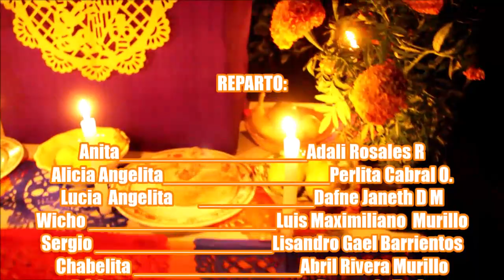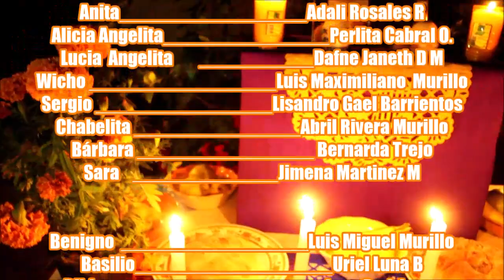CORTOMETRAJE OREMOS OREMOS El MUERTO QUEREMOS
Wicho descubre algo en una Tumba del panteón de dolores sin imaginarse que de ahí vendría la historia de ese antiguo canto de pedir el muerto en su pueblo, Oremos, Oremos el muerto queremos si no no lo dan, puertas y ventanas no lo pagaran Auuuuuuuu.. Tres Angelitos bajaron del cielo pidieron el muerto y si se los dieron ... acompañamos en esta aventura con wicho y sus amigos .